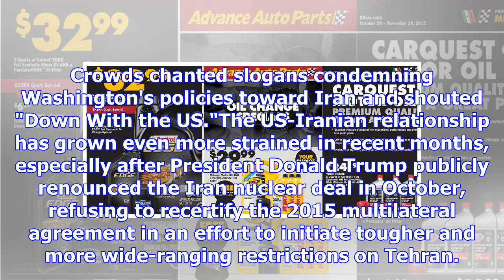Iran parades missile during anniversary of us embassy takeover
One of Iran's most powerful missiles, the Qadr, was prominently featured Saturday, along with anti-U...